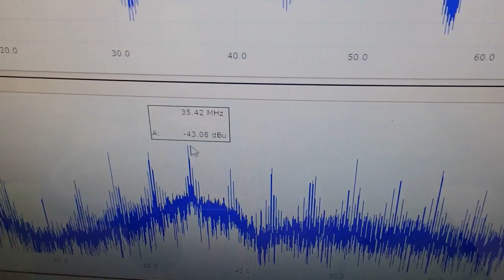表面弾性波を利用した、超音波制御技術 ultrasonic-labo